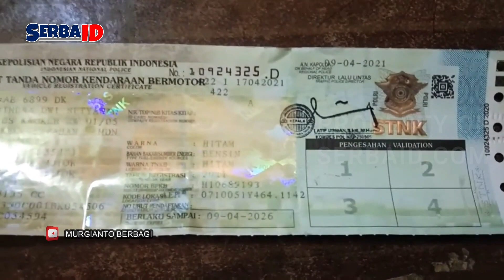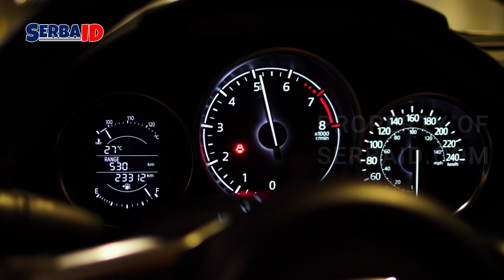Jangan Tertipu! 5 Trik Mengecek Mobil Bekas Seperti Pro!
Membeli mobil bekas bisa menjadi alternatif yang baik bagi mereka yang merasa harga mobil baru terlalu mahal. Namun, penting untuk berhati-hati agar tidak salah memilih mobil bekas yang dapat merugikan keuangan kita.

Creator : MR